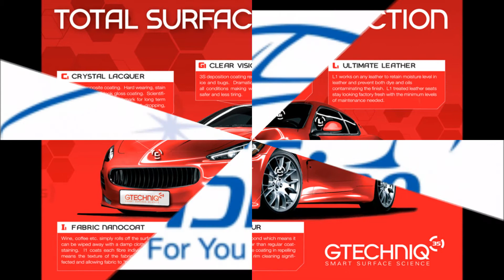iShine For You Auto Detailing Commercial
Address: 5691 Mooretown Rd Williamsburg, VA 23188